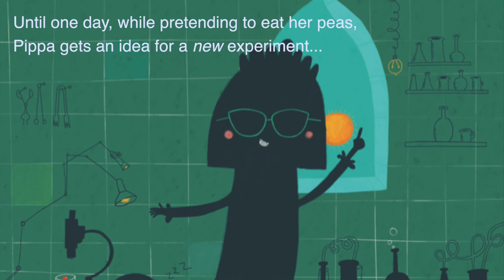The Princess and the Petri Dish Official Book Trailer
by Sue Fliess
illustrated by Petros Bouloubasis
Albert Whitman & Co.
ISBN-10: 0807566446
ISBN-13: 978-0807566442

Pippa isn't your usual princess. She prefers petri dishes to perfecting her curtsying. And when she realizes that she doesn't like peas, she gets a sweet idea that consumes her and almost the whole kingdom.

"A silly, inspiring story of a princess who makes her scientific dreams come true."—Kirkus Reviews
"The rhyming story is...inspirational, as Pippa is undeterred and continues her lab work even when her experiments fail to yield success. Petros Bouloubasis’ illustrations...capture the spirit of the story well. Families looking for unconventional princess stories may be drawn to this book" —Booklist